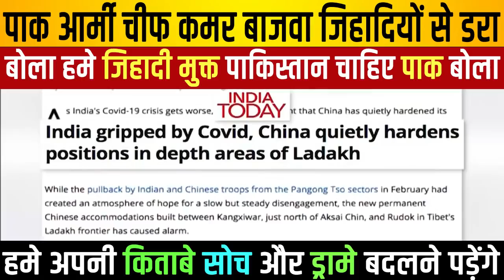pakistani army chief Jihadiyo se dar gayaa | pak media on india latest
धन्य बाद
जय हिंद जय भारत

APNA HINDUSTAN NEWS

India pakistan

India america

India china

Kashmir

Pakistan reaction

Imran khan

Narendra modi

Donald Trump